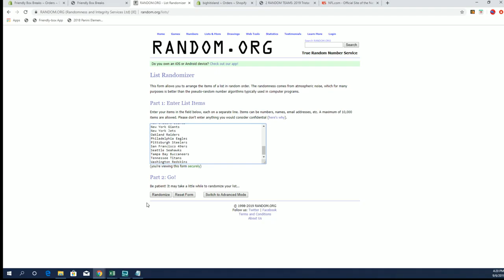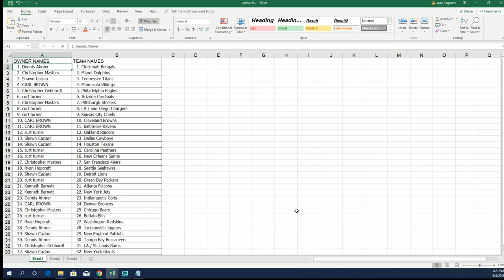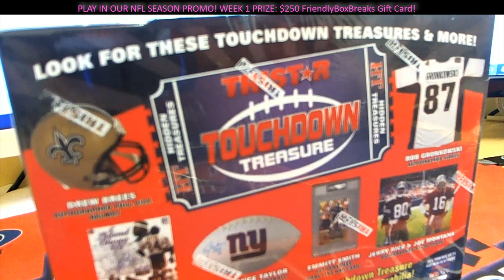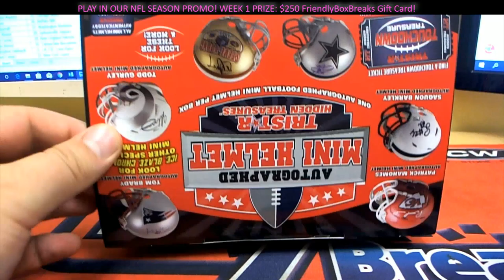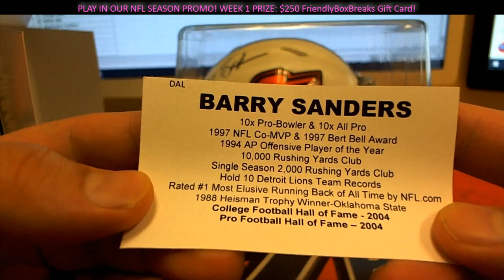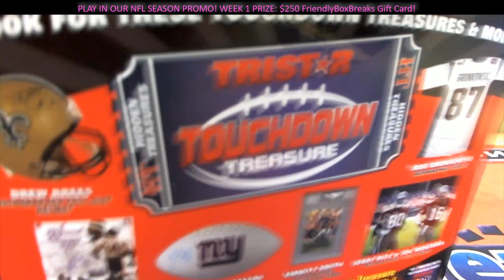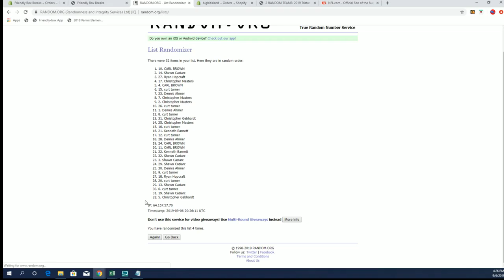2019 Tristar HT Football Mini Helmet Box ID BHI19TRISMINI208